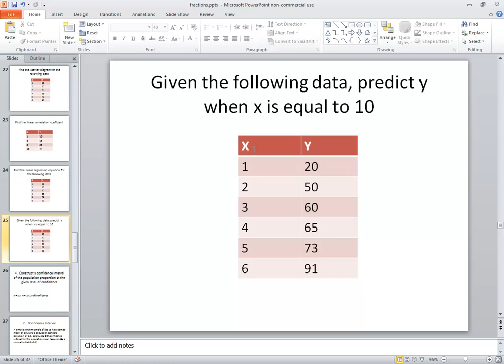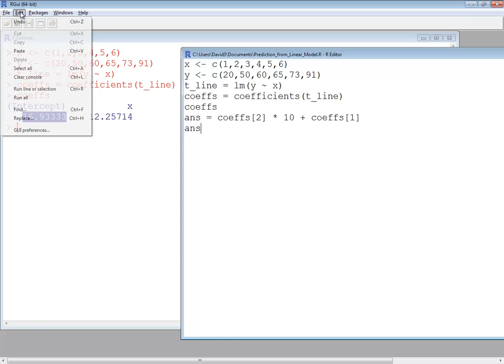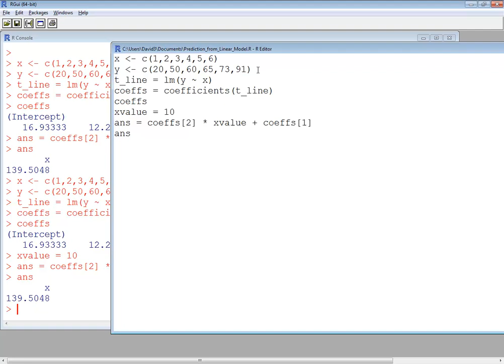R Language 3.1.1 - Statistics - Predictions Based on Linear Regression Model